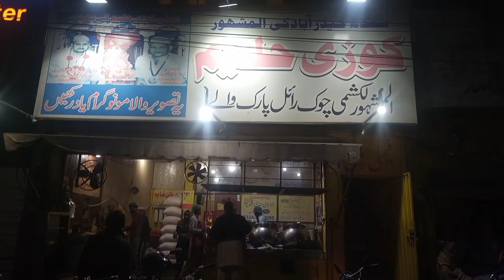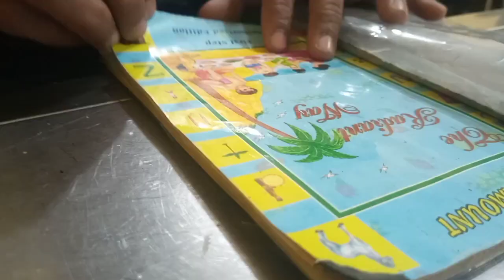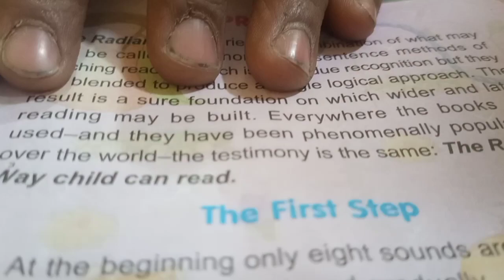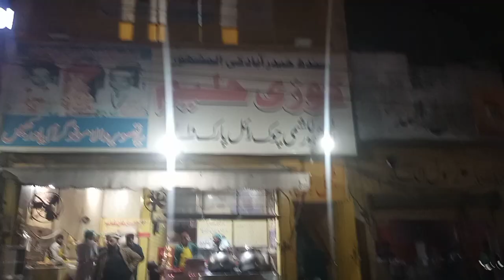Has Has k pat me Dard # Kozi Haleem Kahlaya Bhai Ne Sab ko